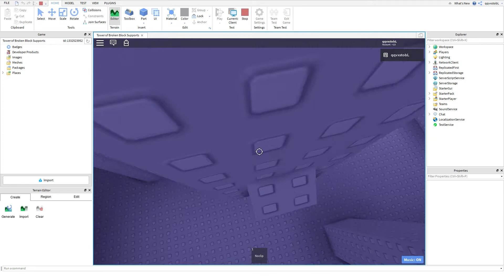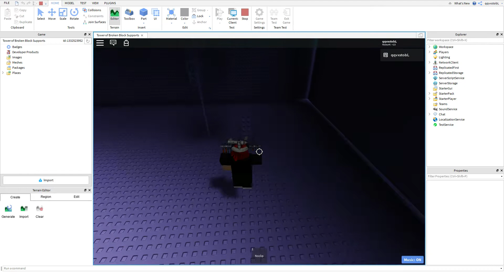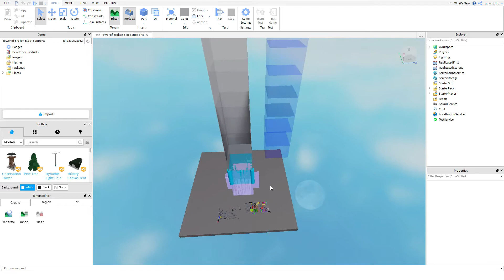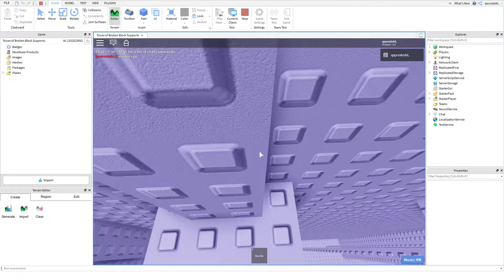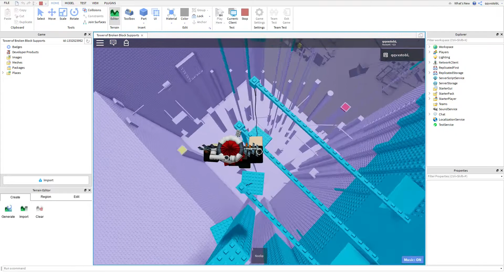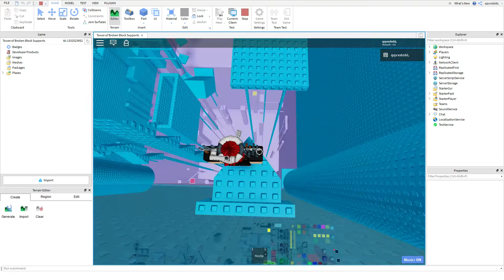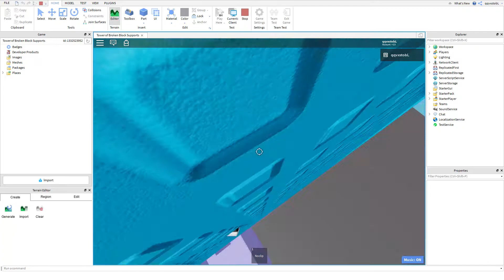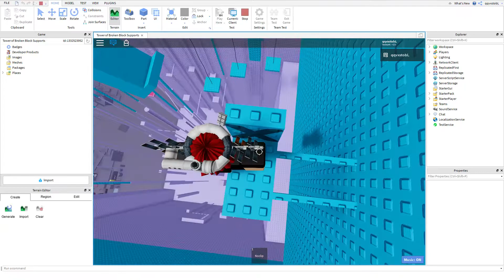tower of brocken block supports or something